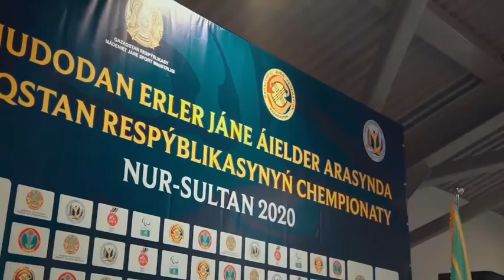Пара дзюдодан ҚР Чемпионатының күнделігі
Паралимпиялық жаттықтыру орталығында өткен Қазақстан Республикасының пара дзюдодан чемпионаты туралы өз ойымен жаттықтырушылар және спортшылар бөлісті.